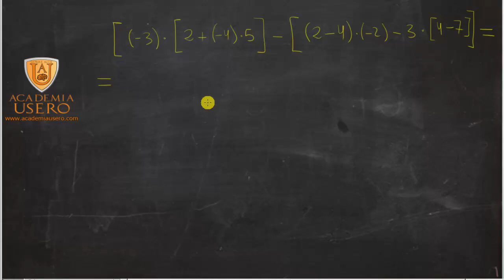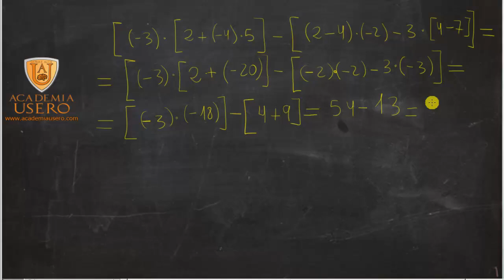Operaciones con enteros, paréntesis y corchetes 02 Matemáticas Academia Usero Estepona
Realizamos operaciones con enteros, paréntesis y corchetes para alumnado de 2º de ESO de la asignatura de Matemáticas. Hay que tener en cuenta que hay que operar desde dentro hacia fuera.